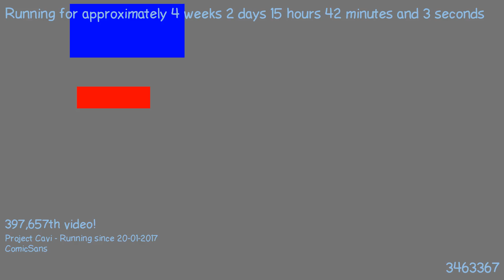1487598378 - Webdriver Cavi - T-P